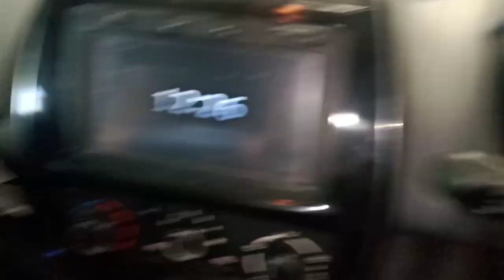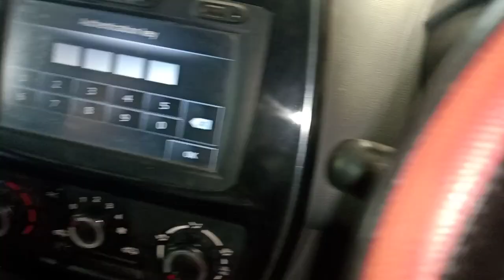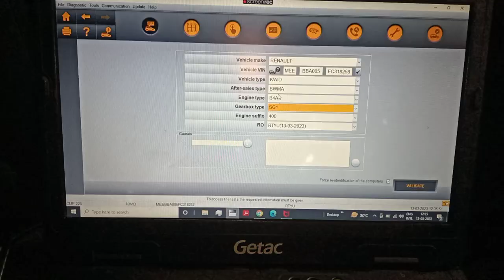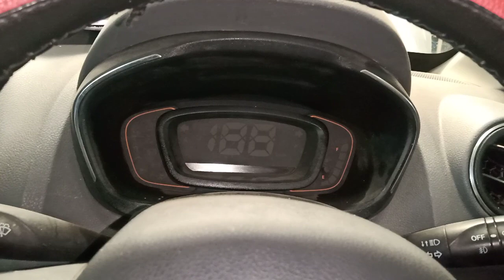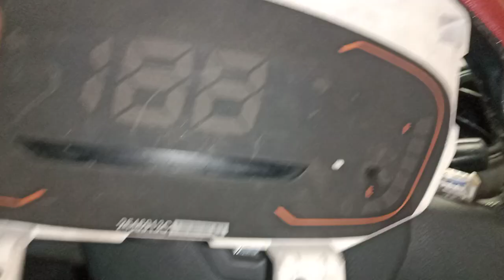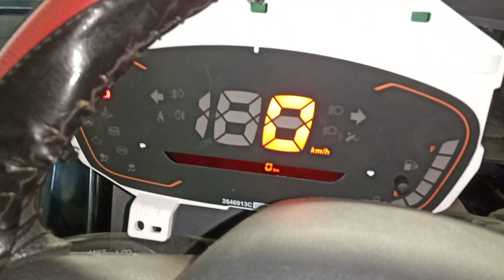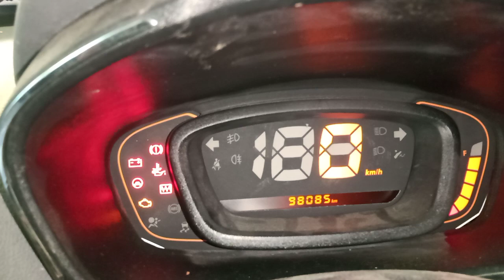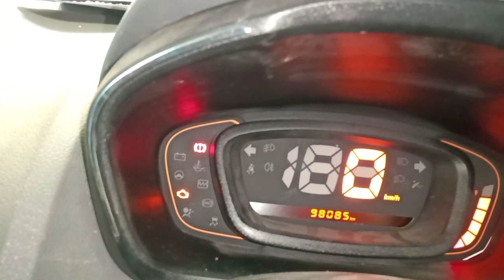Kwid meter all light not on/not Working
instrument penal all light not working AUTOMOTIVE SOLUTION #